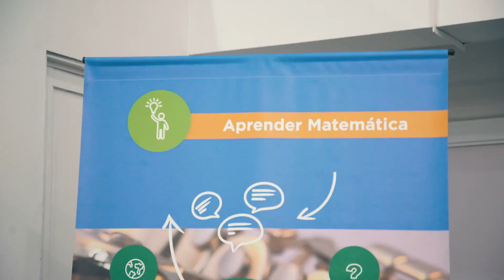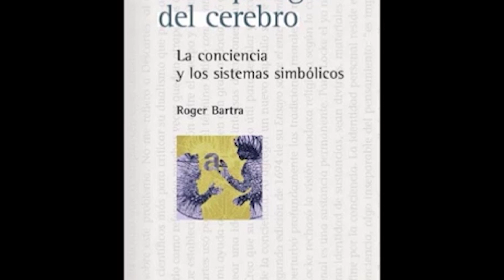Plan Nacional Aprender Matemática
Exposicion de Daniela Reyes Gasperini y Ricardo Cantoral Uriza realizada en el marco del tercer encuentro del Plan Nacional Aprender Matemática, en la que explican claves para promover mejoras en el aprendizaje y construir conocimiento matemático.